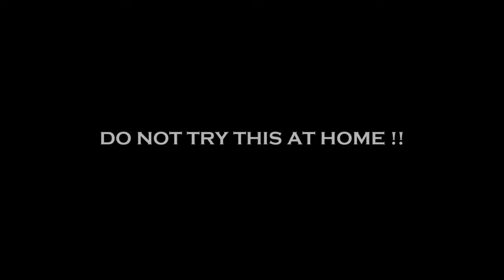Reality Magic # 11 " SAW " By Toronto's Best Magician Ryan Brown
In this episode of reality magic, Watch as Ryan Brown swallows one razor blade and the result is quite..well...we will let you be the judge..
this video was shot at MAY downtown toronto